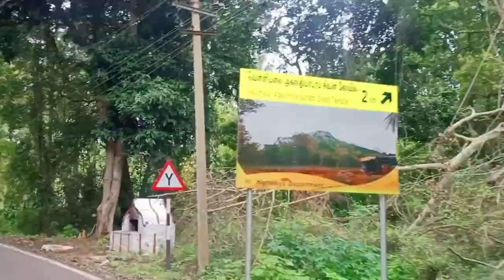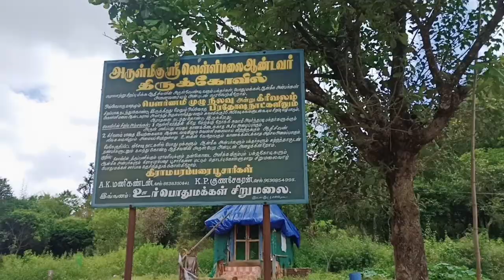DINDIGUL SIRUMALAI PLACES TO VISIT @arima_gokkul சிறுமலை சுற்றுலா இடங்கள்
திண்டுக்கல் மாவட்டம் சிறுமலை எனும் மலை கிராமத்தில் இயற்கை எழில் மிகுந்த ஊர் சிறுமலை, இங்கு புதூர் அகத்திய புரம் வெள்ளிமலை என பல கிராமங்கள் உள்ளன, குறிப்பாக சிறுமலையில் உள்ள வெள்ளிமலை சிவன் கோவில் அதாவது வெள்ளி மலையின் மீது உள்ள சிவலிங்கம் ஆனது சுமார் 500 ஆண்டுகள் பழமை வாய்ந்த மிகவும் சக்தி சக்தி வாய்ந்த மலையாகும் இந்த மலையில் நாம் ஏறி செல்ல நடைபாதை மிகவும் கடினமானதாகும் கற்கள் நிறைந்ததாகவும் உள்ளது ஆனால் மலை மீது ஏறிய பின்பு அங்கு நிலவும் பரிசுத்தமான காற்றும் இயற்கை எழில் மிகுந்த காட்சிகளும் நம் ஆரோக்கியம் மற்றும் கண்களை கவரக்கூடியதாக உள்ளது கார்த்திகை மாதம் வெள்ளி மலையில் தீபம் ஏற்றப்படுகிறது, இந்த தீபமானது வெயில் மழையில் சுற்றியுள்ள அனைத்து கிராமங்களுக்கும் ஒளி தரக்கூடிய ஒரு உன்னதமான வெளிச்சத்தினை பிரதிபலிக்கின்றது , வெள்ளி மலையின் மேல் முருகர் கோயில் விநாயகர் கோயில் குலதெய்வக் கோயில் சிவன் கோவில் என ஏராளமான ஆலயங்கள் உள்ளன பொதுவாக சிறுமலையில் நிலவக்கூடிய ஓர் உணர்ச்சிகரமான மக்களால் அதிகம் விரும்பப்படுகிறது, சிறுமலையில் தங்குவதற்கு ஏராளமான விடுதிகள் உள்ளன பழங்கால மக்களின் முறைகளை நாம் இந்த மலைகளில் காணமுடியும் மிகவும் ஏழ்மை வாழ்ந்த மக்கள் இங்கு வாழ்கின்றனர் சிறுமலை பொறுத்தவரையில் நாம் அதிகமாக சுற்றுலா இடங்களை காண முடியாது ஆனால் இந்த மலையில் இருக்கக்கூடிய மூலிகை காற்று நம்மை மிகவும் ஆத்மா ஆசைப்படுகிறது திண்டுக்கல் அருகில் உள்ள இந்த மழை பெரும்பாலும் பலரால் பலருக்கு தெரியாத ஒரு மலையாக உள்ளது சிறப்பான சாலை வசதி உள்ள இந்த சிறு மலைக்கு நீங்கள் அவசியம் வந்து இயற்கை எழில்மிகு இந்த மழையை ரசித்து உங்களுக்கு தேவையான சுவாசக் காற்றை பெற்று செல்லுமாறு உங்களை அன்போடு கேட்டுக்கொள்கிறேன்,
00:00 NATURE HEAVEN
00:59 அகத்தியர் மலை
10:00 மூலிகை மலை